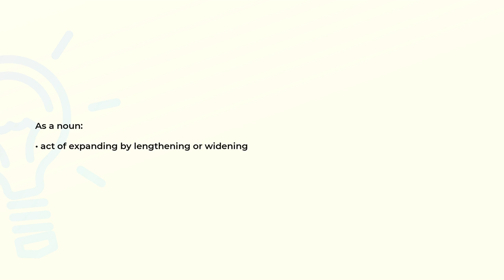What is the meaning of the word STRETCHING?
Definition and spelling of the word STRETCHING.

(00:00) Intro
(00:07) As a noun
(00:15) Spelling

As a noun (00:07):
• act of expanding by lengthening or widening